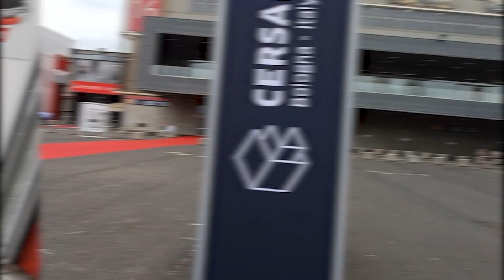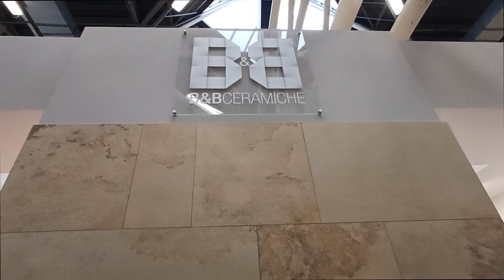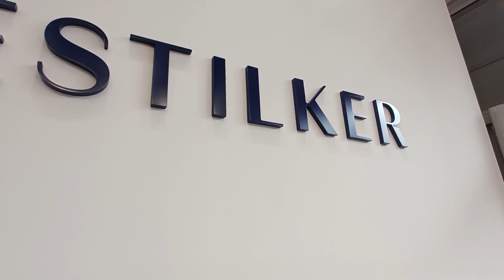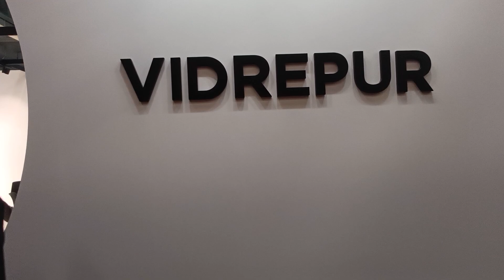¡Descubre el SECRETO de la Cerámica en Cersaie 2024!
🗿 ¡Bienvenidos a Cersaie 2024 en Bolonia! En este video te llevamos de la mano por uno de los eventos más importantes del mundo de la cerámica y el diseño.

🚶‍♂️ Te mostramos el stand de AKEMI, donde representamos las últimas tendencias en cerámica, y te damos una visión exclusiva de nuestros productos, innovaciones y la propuesta creativa que hemos preparado para esta feria internacional.

👷🏻¿𝗤𝘂𝗶é𝗻 𝗲𝘀 𝗠𝗿. 𝗦𝘁𝗼𝗻𝗲?
Con más de 20 años de experiencia, Xabier Aldanondo no solo es el gerente de Akemi Spain, sino también una autoridad en el mantenimiento y limpieza de superficies de piedra. Ahora, comparte sus conocimientos con todos nosotros, brindándonos las mejores prácticas y soluciones para nuestros proyectos.

💻 No olvides visitar nuestra web para más recursos y productos que llevarán tus proyectos al siguiente nivel